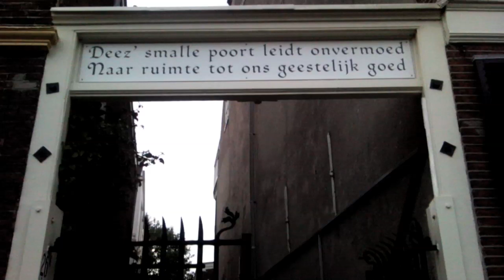Den Haag 22uur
Gemaakt voor the cityoneminutes
op weg naar huis vanaf Hs gefilmd & bij bestemming bereikt radio gerecord & geedit.
Een zomeravond in september.